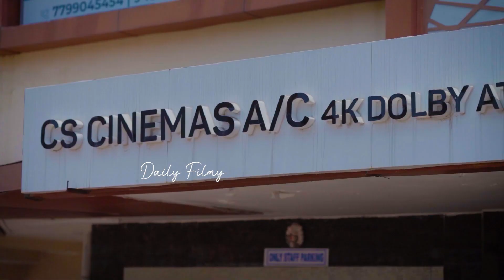Vijay Antony's bichagadu 2 Success Celebrations At Tirupati | Pakkinti Kurradu Chandu | Daily Filmy